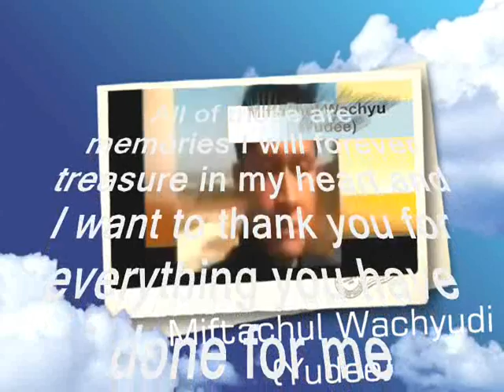All of those are memories